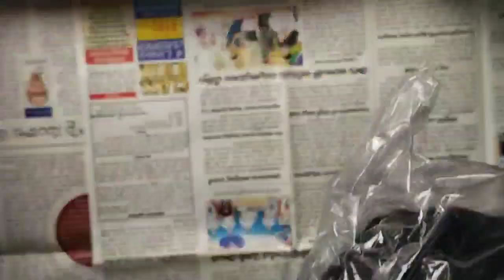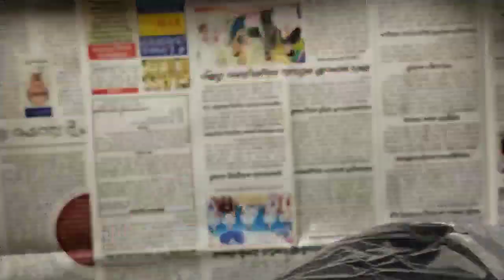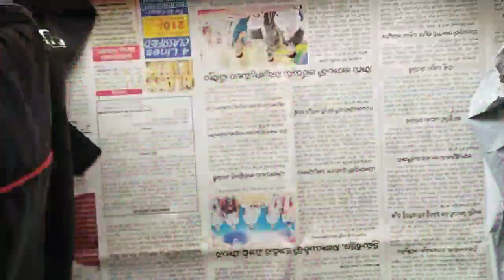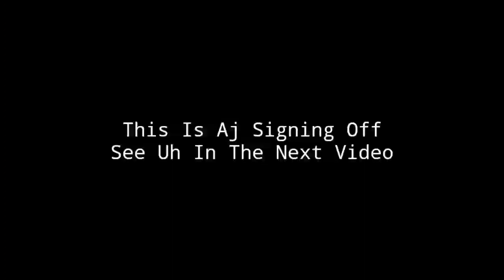Best budget camera bag unboxing | in Telugu | Aj vlogs